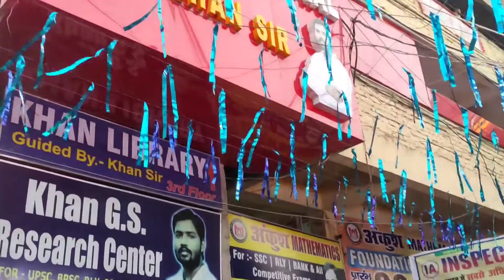खान सर पटना के कोचिंग का भीर 😱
Description:
Khan Sar coching Ka Bhir
khan sir patna
kham sir patna coching me bhir
khan sir patna ka bir
khan sir ka class
khan sir ke class ka bhir
khan sir ke coching ke bahar kitna bhir rahata hai

khansirpatna coching